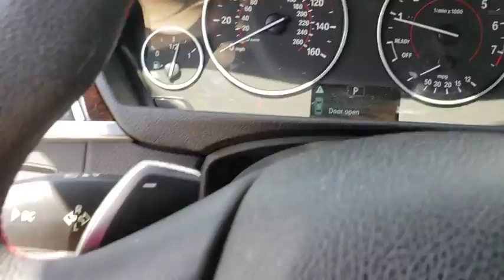2016 BMW 3 Series Fletcher, Hendersonville, Waynesville, Marion, Asheville, FL L2666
MINERAL GRAY METAL Used 2016 BMW 3 Series available in Asheville, Florida at BMW of Asheville. Servicing the Fletcher, Hendersonville, Waynesville, Marion, FL area.
2016 BMW 3 Series 328i xDrive - Stock#: L2666 - VIN#: WBA8E3G50GNU02666

EPA 34 MPG Hwy/22 MPG City! Rear Air, iPod/MP3 Input, CD Player, Aluminum Wheels, Turbo Charged, All Wheel Drive.WHY BUY FROM USAt our new and used car dealership in North Carolina, you will find a staff that is committed to providing you with excellent customer service and a friendly atmosphere. Whether you need car parts, affordable auto service, or vehicle financing, we're the right dealership to help you achieve your needs.EXPERTS CONCLUDEFrom its sporty driving character to its refined ride and cabin, the 2016 BMW 3 Series is exceptionally well rounded. It's a highly desirable compact luxury sport sedan, and one of our favorites in this class. -Edmunds.com.Fuel economy calculations based on original manufacturer data for trim engine configuration.